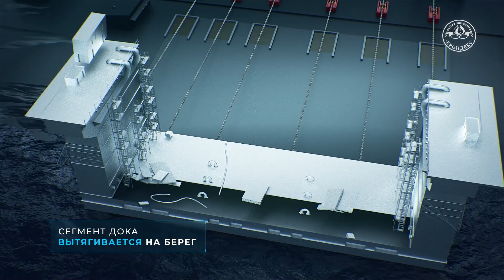Ролик-реконструкция для компании «Крондекс»